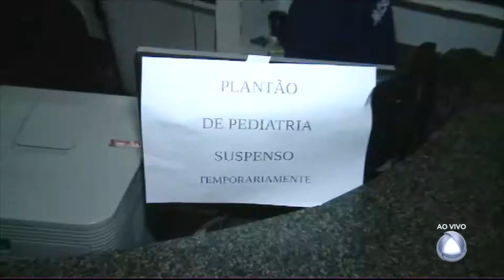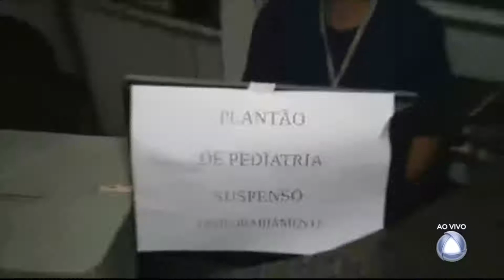Serviço de pediatria na UPA Zona Sul suspensa - CIDADE ALERTA